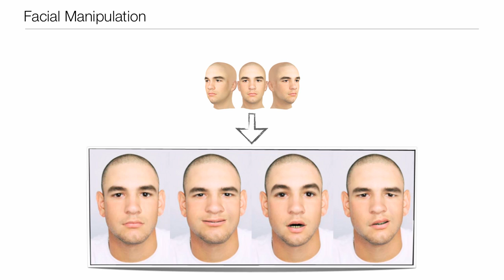Vizago - 3D faces from a single image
A quick introduction to the technology, it's applications and our cloud service.